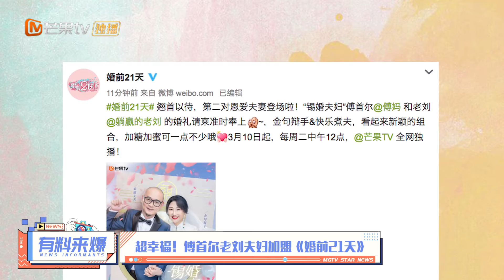超幸福！傅首尔老刘夫妇加盟《婚前21天》【芒果捞星闻】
下载芒果TV国际APP： 看芒果独家娱乐鲜料！